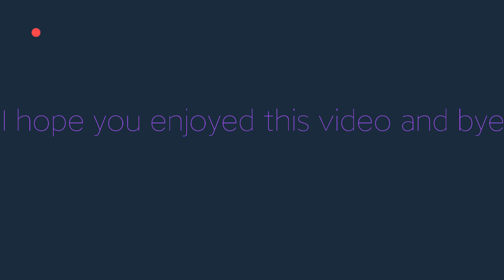Speedpaint Glow&Canny❤️❤️ (by CW)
Hi, Welcome to our first video.
I hope you will at least like it a bit.🥰
We know it's not perfect, but we're still working on our improvements.

painting over base